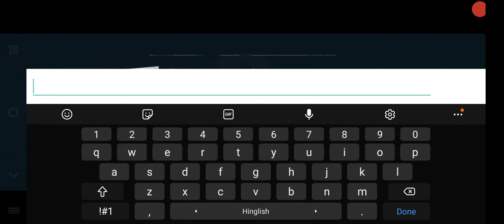Into the Dead 2 gameplay walkthrough | Part 2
Into the dead 2 gameplay walkthrough.

A frightening zombie game which is fun to play, the feel this game gives like what it is to be around the zombies.

Shoot em all, lets play this.

About the game:

Kill zombies & run for survival - the ultimate zombie apocalypse action shooter!

FEATURES:

• 5 additional story events — from burning forests to frozen mountain tops

External storage permissions are required to ensure a smooth launch experience for all users

Into the Dead 2 is free to play but offers some game items for purchase with real money.